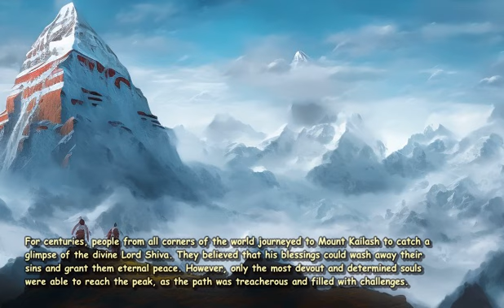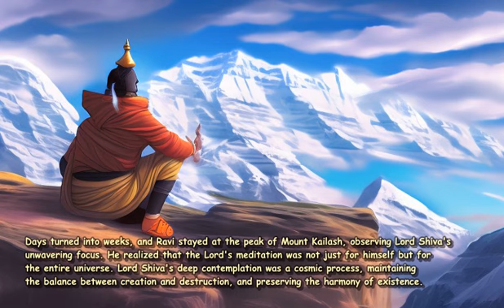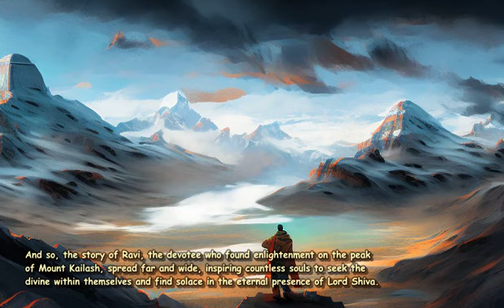manga shiva meditating on top of Mount Kailash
Once upon a time, in the mystical land of India, there stood a majestic mountain called Mount Kailash. It was believed to be the abode of Lord Shiva, the supreme deity of destruction and creation. On the peak of this sacred mountain, amidst the snow-capped peaks and swirling clouds, Lord Shiva sat in deep meditation.